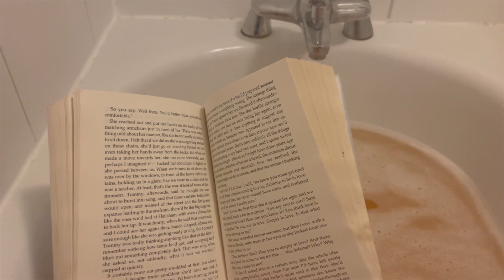Vlog | days when i work from home in london.